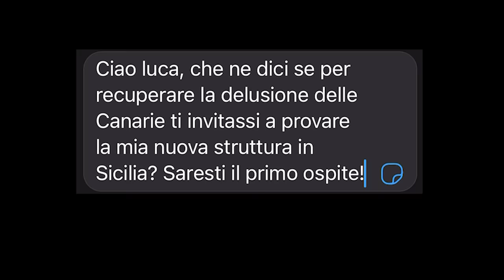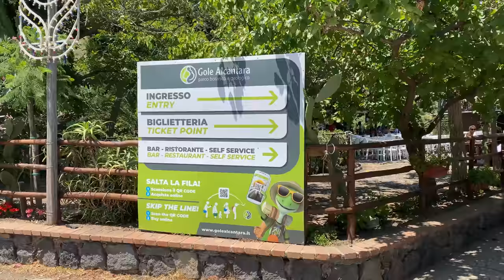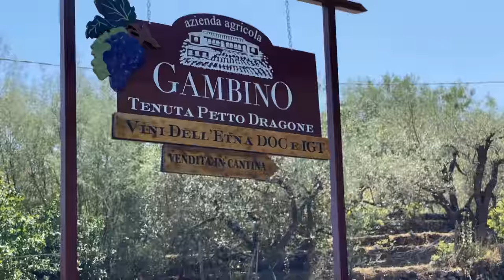COSE ASSURDE DA FARE IN SICILIA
Sono stato invitato da Salvo Vecchio a testare in anteprima i servizi del suo nuovo Tour Operator siciliano, Unconventional Trip. Partendo dalle gole dell'Alcantara sono passato a volare sopra Taormina con un autogiro, sono stato a camminare sulla lava dell'Etna, ho visitato la vigna della cantina Gambino dove ho provato il rinnomato vino dell'Etna (vino che, secondo Oscar Farinetti di Eataly è uno dei migliori al mondo) e per concludere ho fatto ioga ai bordi della piscina del Boutique hotel "Vulcano Sud Est".
Se volete contattare Salvo, per andare anche voi in vacanza in Sicilia, ecco qui:
INTEGRATORI CHE PRENDO 😮 Sconto del 25% con il codice DISCA25 😮 sul sito di Bulk
🔴IL MIO SHOP su AMAZON